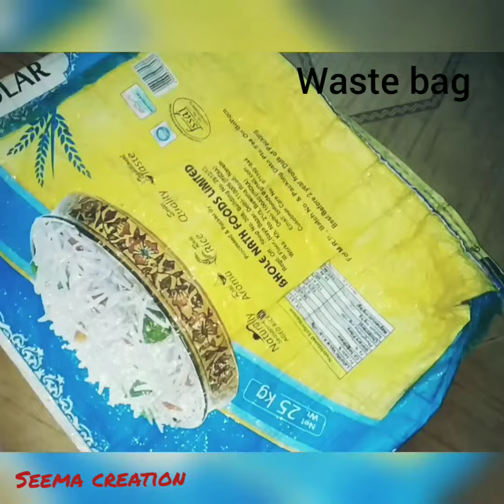Best use of waste Rice Bag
created by:seema creation